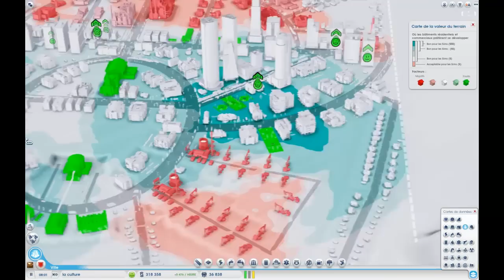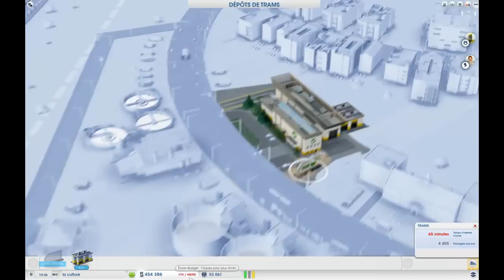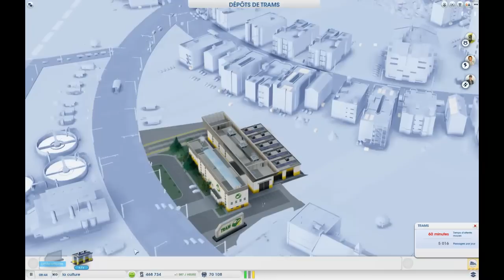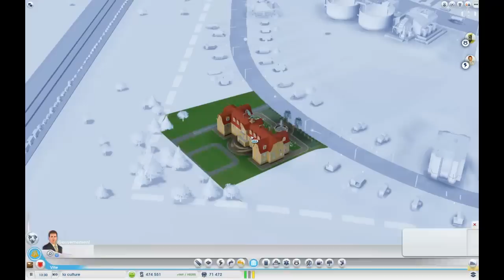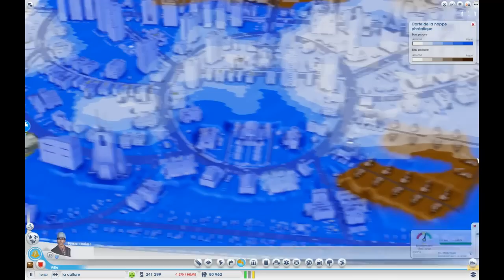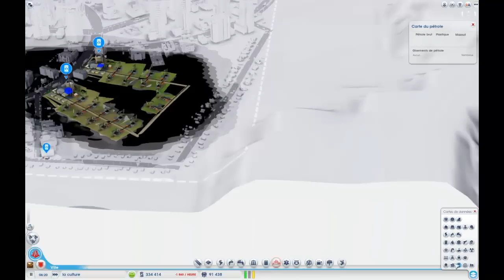Sim City 5 épisode 3 (la culture)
Vidéo Sim City 5.
La prochaine vidéo sera dans une autre ville donc j'aimerai beaucoup savoir quel type de ville vous aimeriez que je fasse pour me donner un petit défit merci a tous et bonne vidéo.